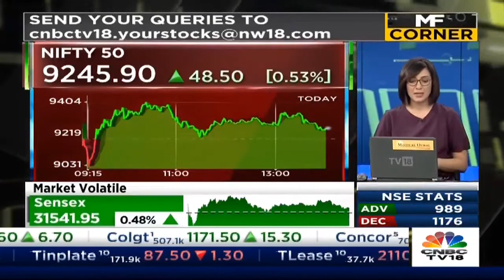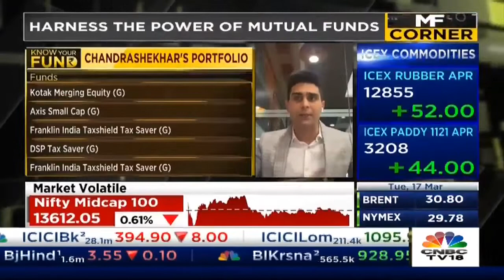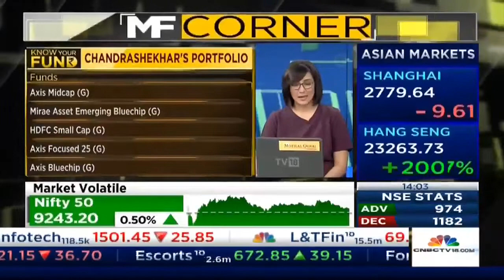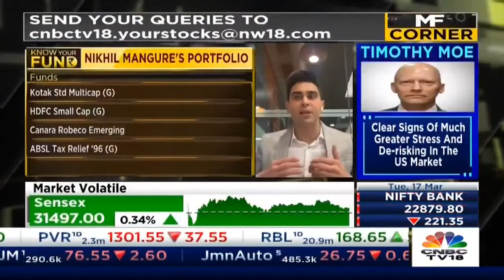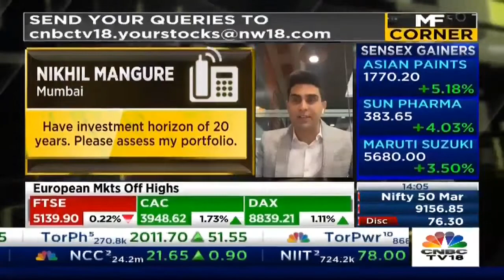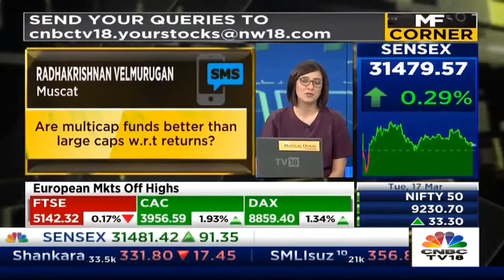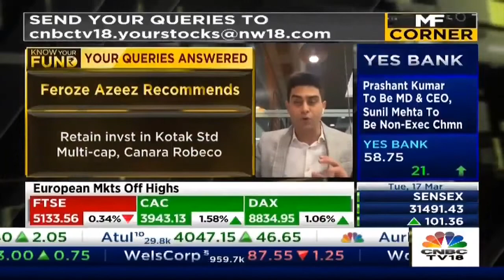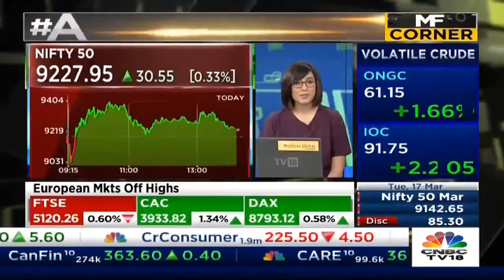Mutual Fund Corner: Mr.Feroze Azeez Of AnandRathi, 17th March 20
Mr.Feroze Azeez, deputy CEO of Anand Rathi Wealth Management answers all the mutual fund's related queries on the Mutual Fund Corner show